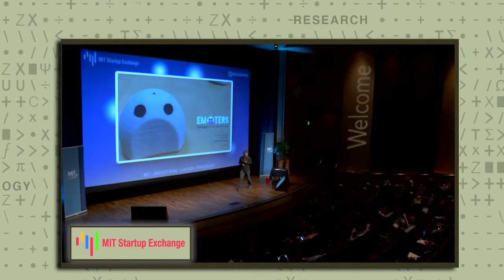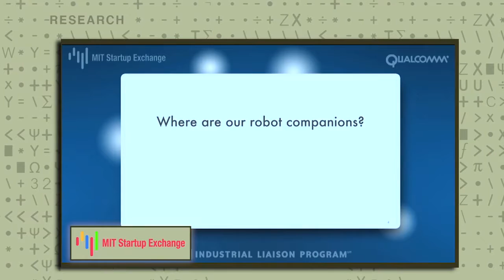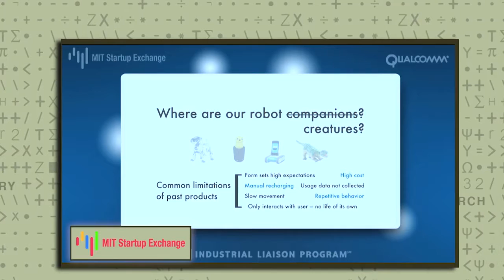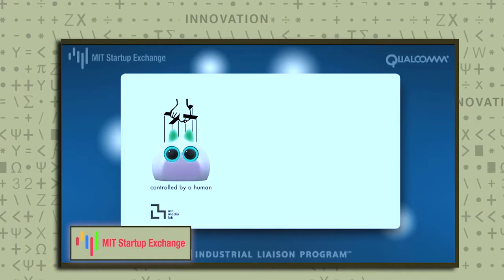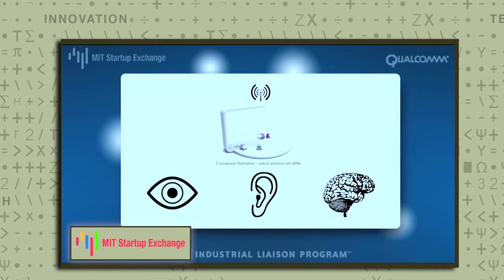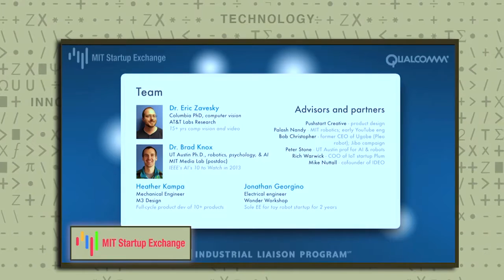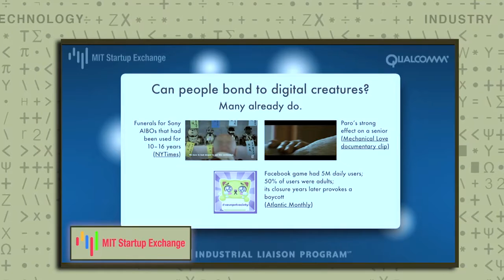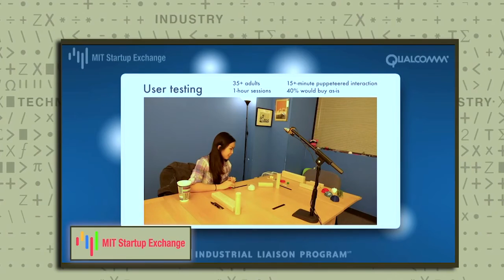Emoters MIT STEX San Diego pitch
Talk given in June 2016 on the Qualcomm San Diego campus